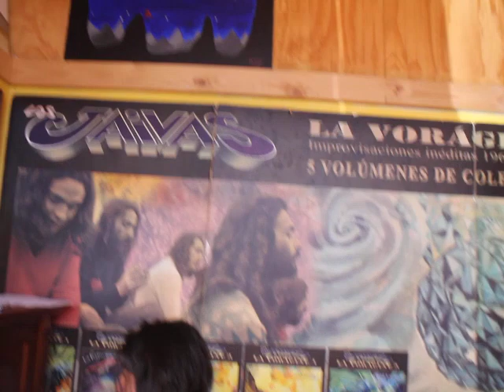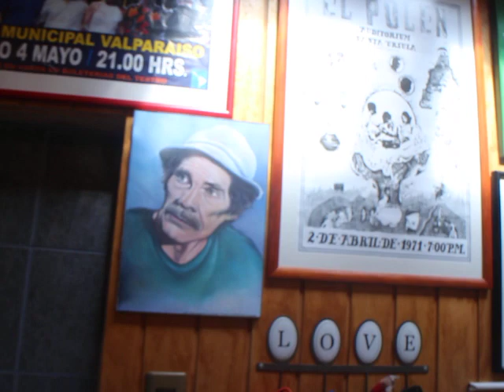Amaru - Peternauta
Mi hermanito interpretando -en ensayo antes de la grabación en estudio- un tema que compuse para su hijo Amaru. Y que hoy, varios años después, comparto con mucho cariño para ustedes.

Este video fue grabado en  Quilpué (Chile), a finales de Septiembre de 2015, para un proyecto musical independiente que nunca llegó a ver la luz. Se llamaba: "música para una película que no existe", y así fue, nunca existió XD De pronto les compartiré algo de ese lindo trabajo inédito. Un abrazo.

Y recuerda que puedes ayudar a mantener el canal y obtener servicios a cambio. Visita:

Y hazte parte de la música.